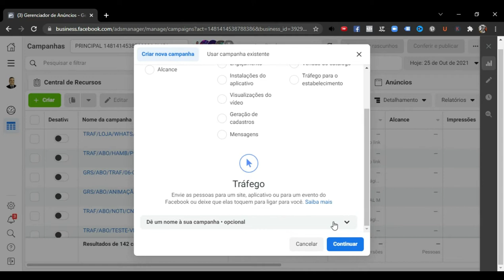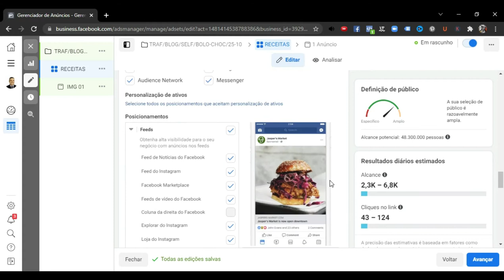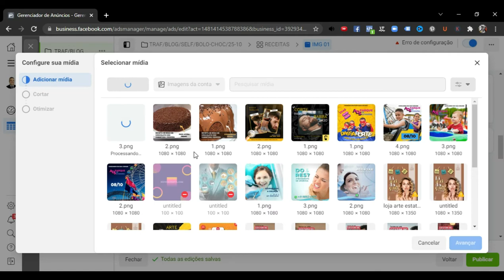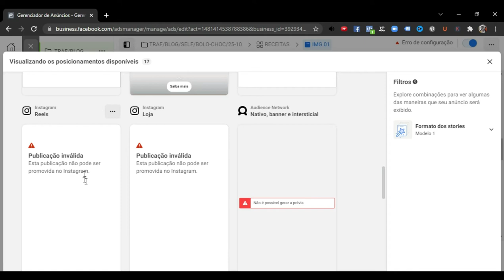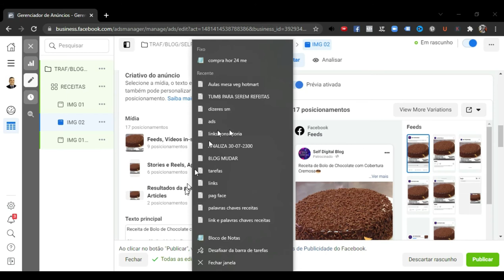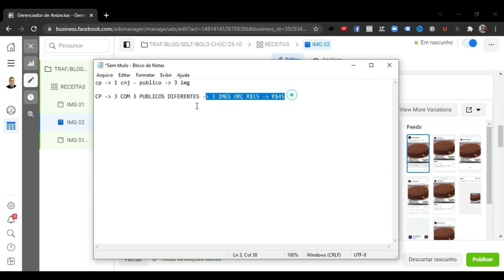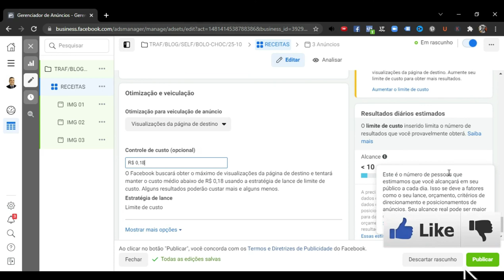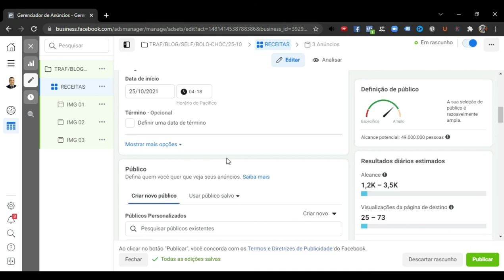Trafego PAGO para Blog ADSENSE e Aumentar seus Ganhos 5x Mais Técnica nível Hard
Aqui Você Aprende o que têm de Mais Atual e Melhor no Marketing Digital

marketing-digital-marketing-digital-para-iniciantes-marketing-digital-instagram-marketing-digital-funciona-mesmo-marketing-de-conteúdo-marketing-digital-pessoal-marketing-digital-curso-gestão-de-trafego-pago-gestão-de-trafego-empreendedorismo-empreender-com-pouco-dinheiro-empreendedorismo-de-sucesso-ganhar-dinheiro-online-ganhar-dinheiro-em-casa-trabalhar-em-casa